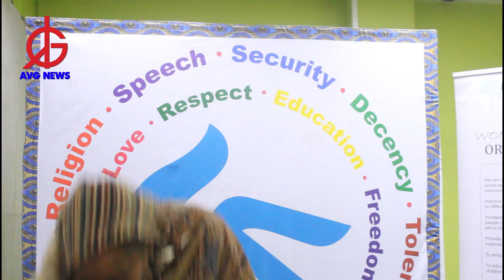STRANGE THINGS YOU DID NOT KNOW ABOUT SUDANESE CULTURE. AFRICAN CULTURE AND TRADITIONS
STRANGE THINGS YOU DID NOT KNOWA ABOUT SUDANESE CULTURE. AFRICAN CULTURE AND TRADITIONS